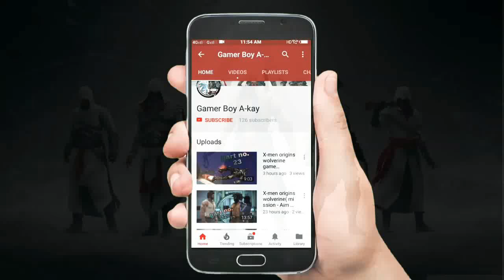Gta 4 mission do you have protection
Game played through 💻 PC

mission - # do you have protection? complete

Ak Hindustan Gamer

Gamer Boy Akay

Akay gamer

Hello friends,
                     I am Gamer Boy A-kay.I make my videos myself.

Game Produce by- Rockstar Game Compney

for Game description - Like all Games of Gta this must be a open world Game. In this Game Niko is Hero of Game.

I play this Game and enjoy. I hope you should also play this Game.

      😊😊नमस्कार दोस्तों धन्यवाद!😊😊